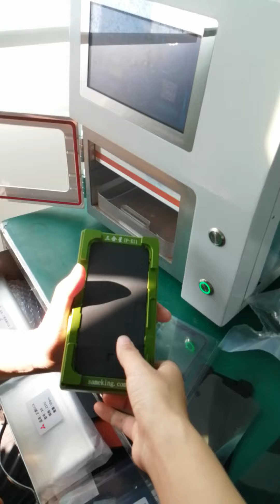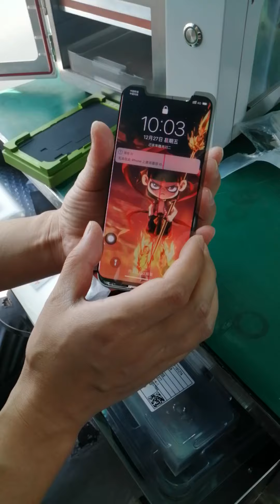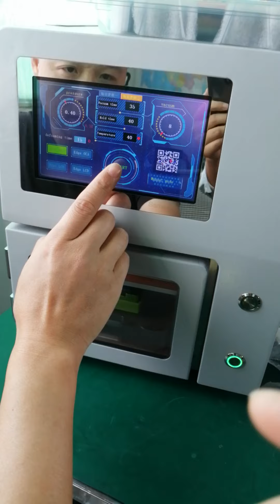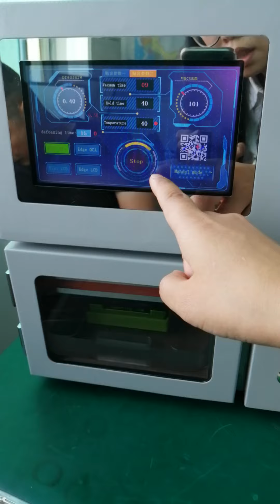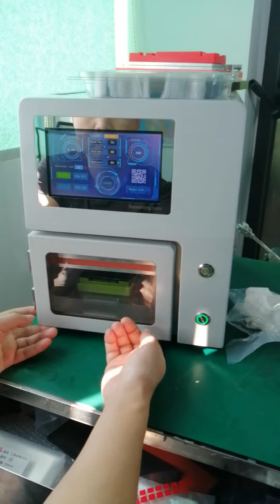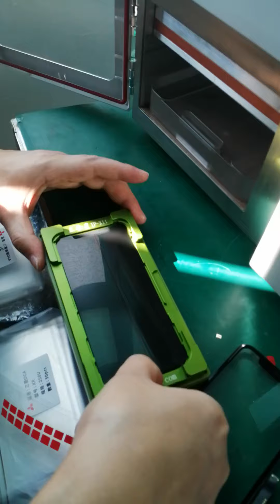100% easy for beginners to laminating OCA,Polorizer and Lcd FOR IP XR by using Sanheking S1